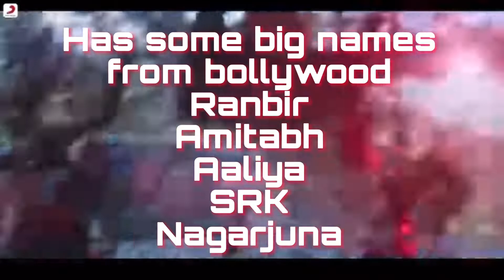Brahmastra creates history in USA 🇺🇸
The Ayan Mukherji directorial Brahmastra starring Ranbir Kapoor and Alia Bhatt is all set to hit screens this Friday. After spending quite a while in making, the film, which has become one of the most anticipated and keenly awaited releases of recent times, comes with immense hopes and expectations attached. However, will the hype surrounding the film translate into box office numbers is the question of the hour.

Brahmastra Box Office Collection Day 1
Brahmastra 1st Day Box office collection
Brahmastra Box Office Collection Today
Brahmastra Opening Day Collection
Brahmastra First Day Box office collection
Brahmastra Movie Review
Brahmastra Vs kgf chapter 2
Brahmastra Vs KGF2

Brahmastra Movie, Ranbir Kapoor, Amitabh Bachchan, Nagarjuna, Alia Bhatt, karan johar, ayan Mukherjee,